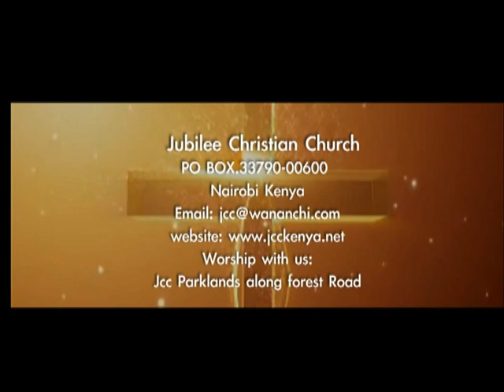THY KINGDOM COME Part b -REV ELIAS NDEDA